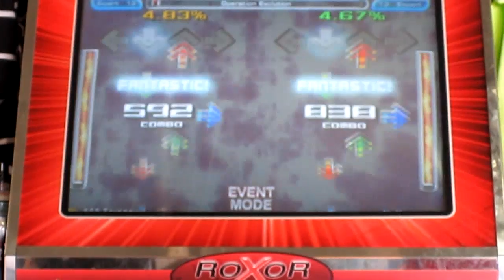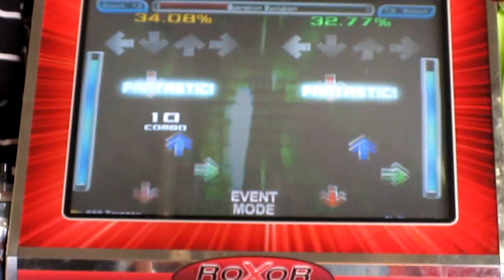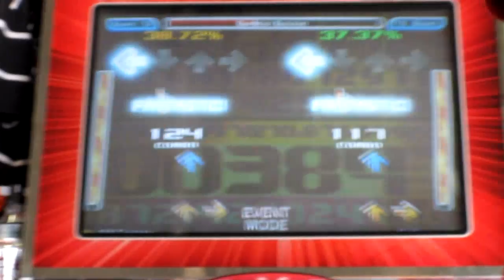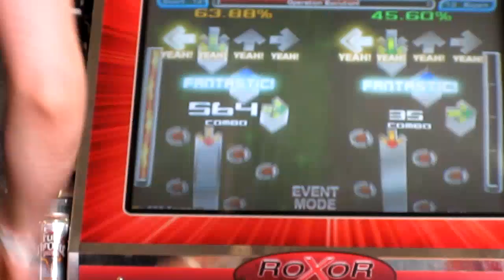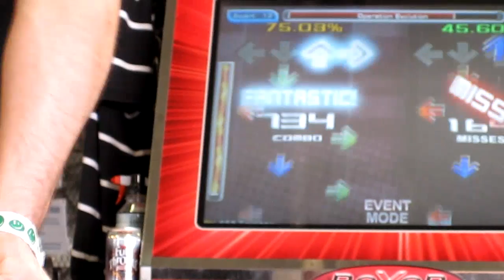SSS - Cloud vs JD - Operation Evolution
So we weren't even supposed to play so early but 6 ppl decided not to be there for their matches so we had to play right away and I was sleeping back there. It made me pretty mad lol.

Oh and sorry the video cuts off, my camera was out of memory.